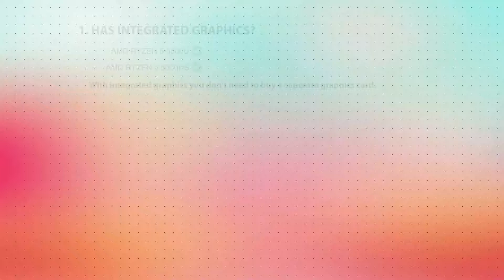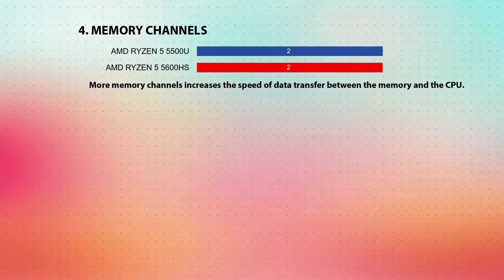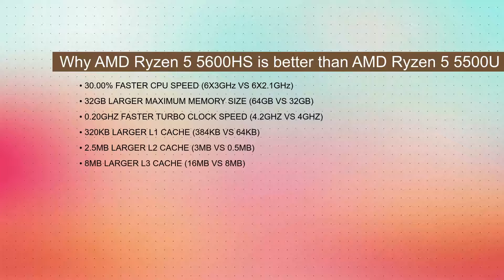AMD Ryzen 5 5500U vs AMD Ryzen 5 5600HS Technical Comparison